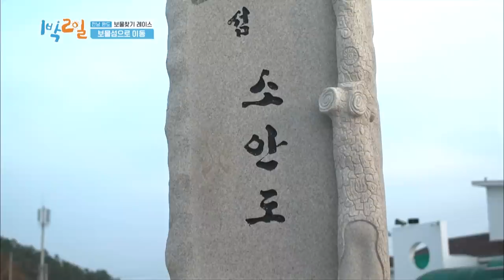Seonho and Dindin fighting like kids [2 Days & 1 Night Season 4/ENG/2020.02.23]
▶ 2 Days & 1 Night Season 4 Ep.11 | 1박 2일 시즌 4

▶Full Episodes